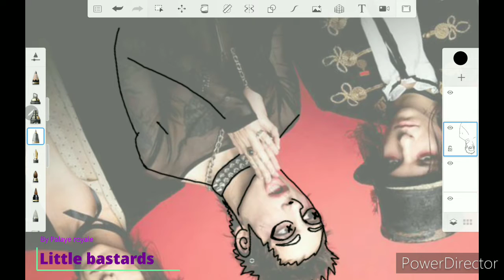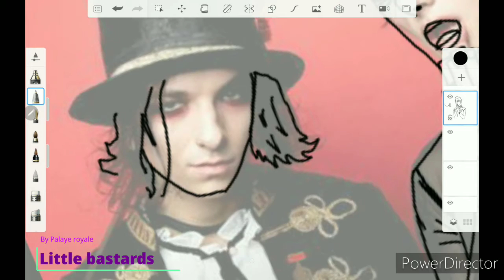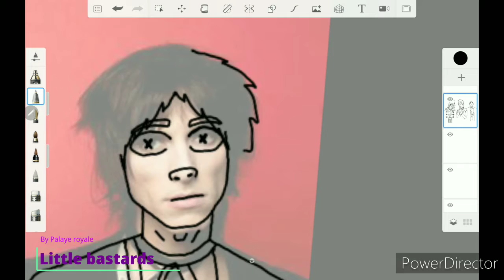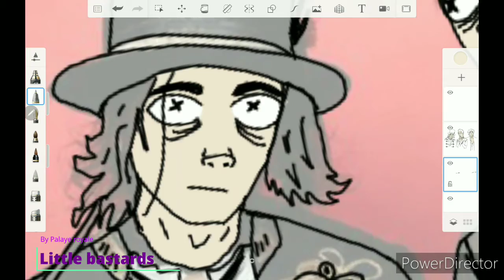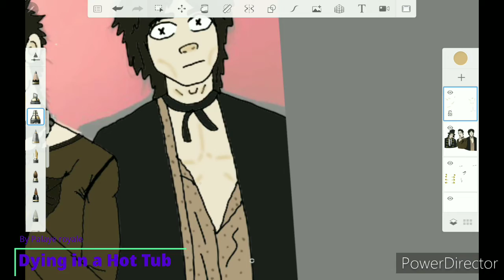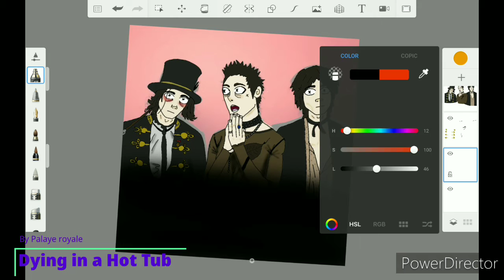Palaye royale speed art!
This music was NOT made by me!
Songs were made by Palaye royale!